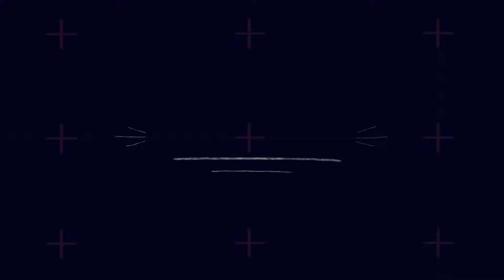Holiday Gifts for husband/dad(unique)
Kootek Aluminium Alloy Revolving Cake Stand 12 Inch Cake Turntable with Angled Icing Spatula and 3 Comb Icing Smoother, Silicon Spatula and Cake Server/Cutter Baking Cake Decorating Supplies

Hi everyone! I'm a secular homeschooling mom of three wildling girls living in the Appalachian mountains of North Carolina. We live on a beautiful patch of land where we read, raise goats, chickens, geese, and generally run wild.
       As far as our homeschool style goes we're pretty eclectic and I usually like to experiment and pull from a variety of resources and curriculums.
Thank you SO much for stopping by and giving this video a look. Suggestions are always always welcome.